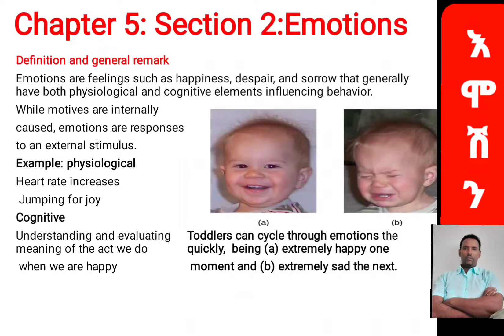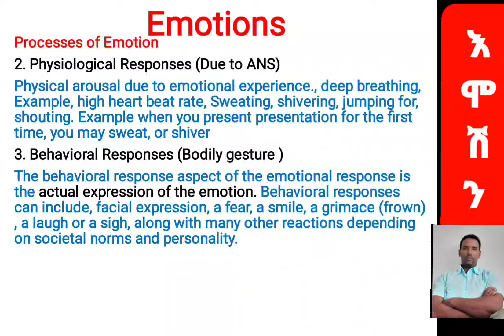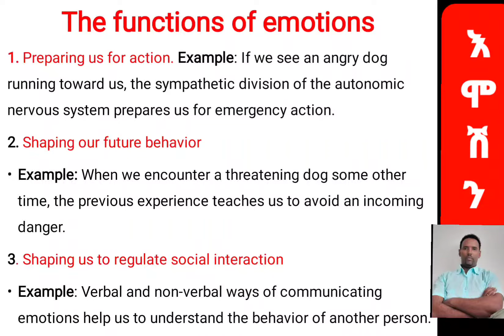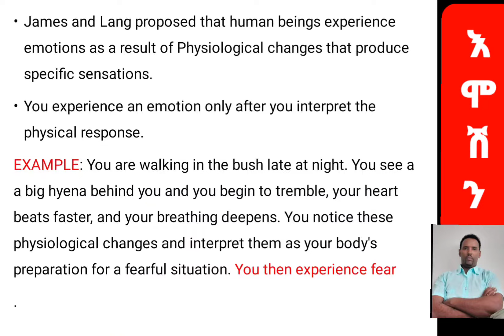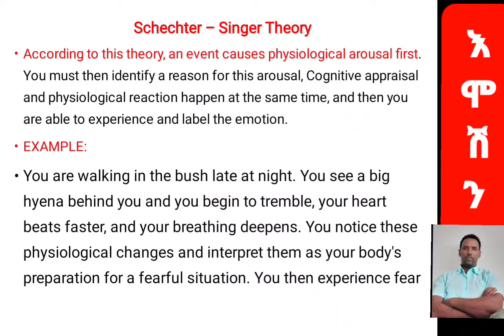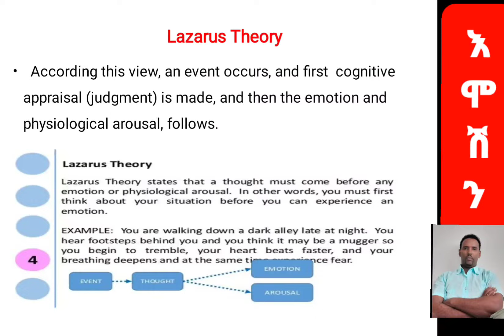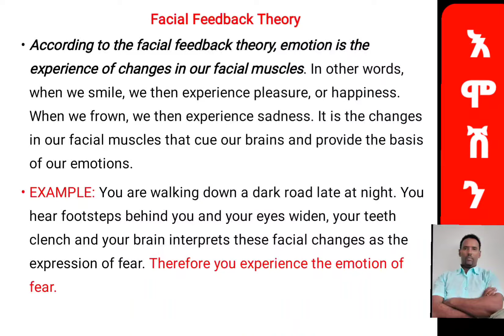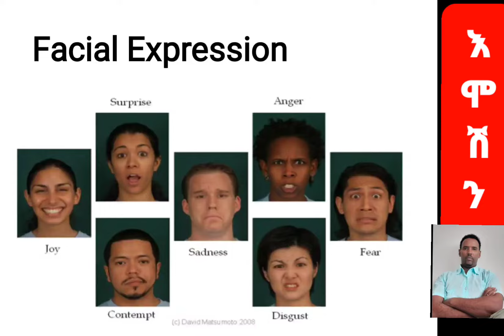General Psychology, Chapter 5: Section 2: እሞሽን EMOTION and THEORIES OF EMOTION: በአማርኛ 🙏❤🙏